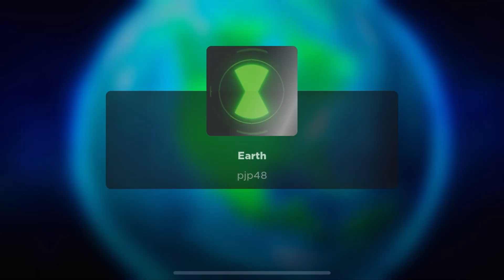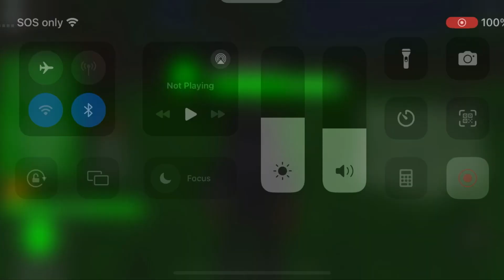This Roblox Ben 10 game is good!!!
Guys I’m a Ben 10 fan gamer so I’m playing it.